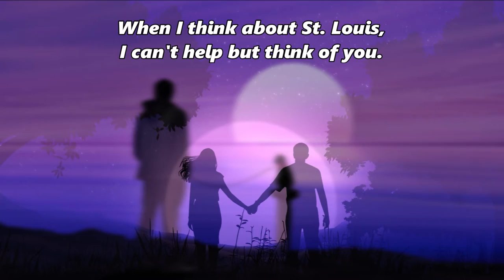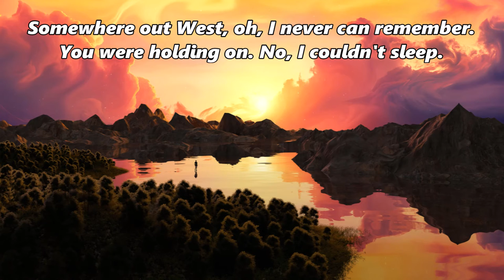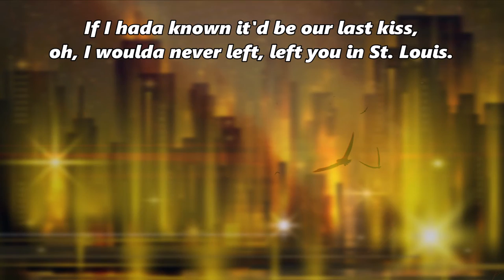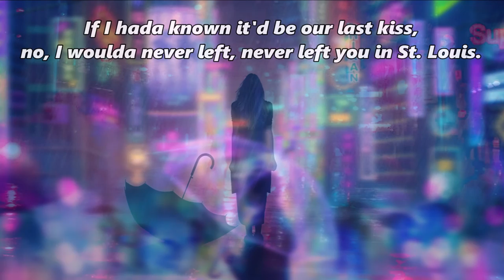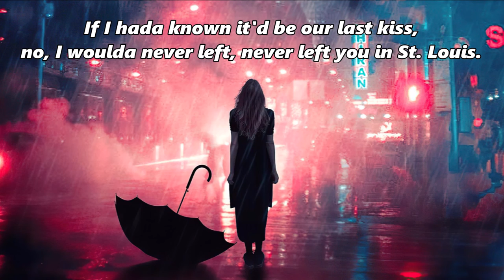David Nail - St. Louis - Lyrics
David Nail · St. Louis

david nail whatever she's got,
david nail let it rain,
david nail forgiveness,
david nail sound of a million dreams,
david nail album,
david nail adele,
st louis david nail,
st louis david nail lyrics,
david nail st louis song,
country music playlist 2021,
country music awards 2021,
country music videos,
country music 2021,
country music reaction,
country music lyrics,
country music artists,
country music acoustic